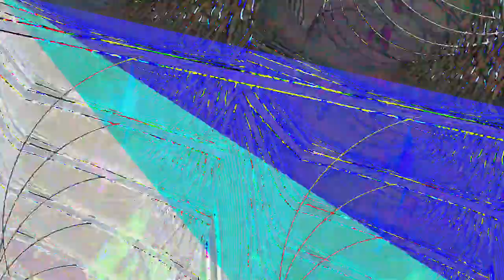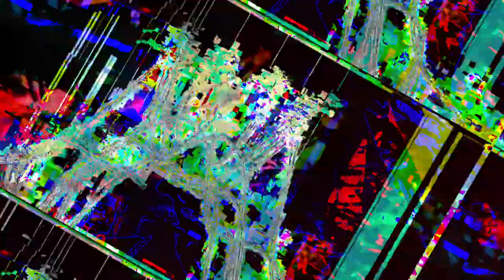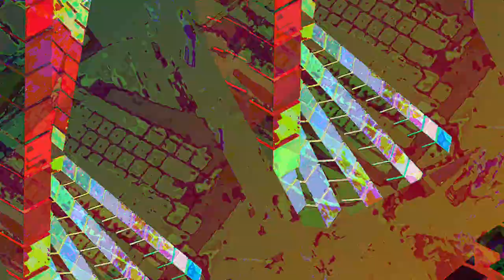[EPILEPSY WARNING] Movie 23 05 07 04h45m59s